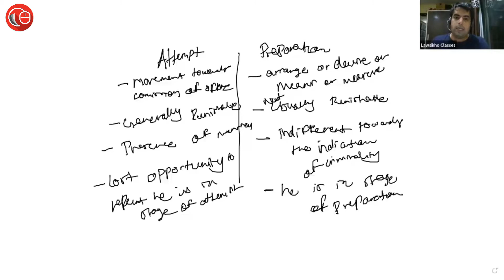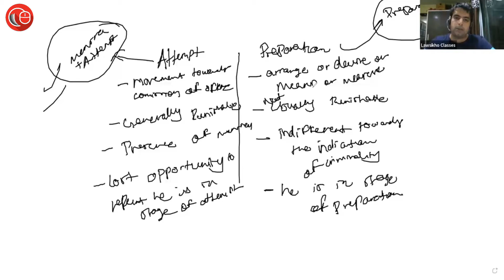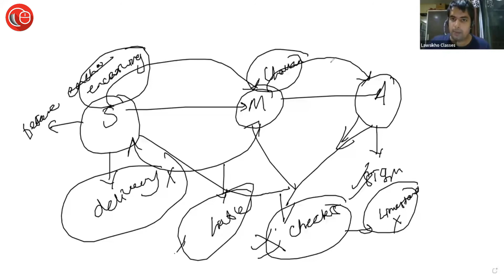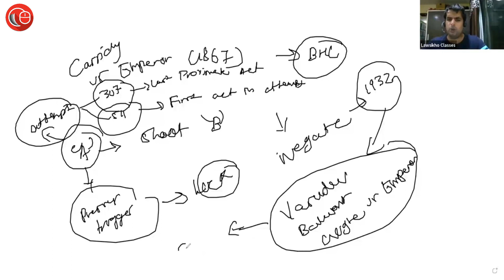Criminal Attempt | Demo Classes: Judiciary | LawSikho